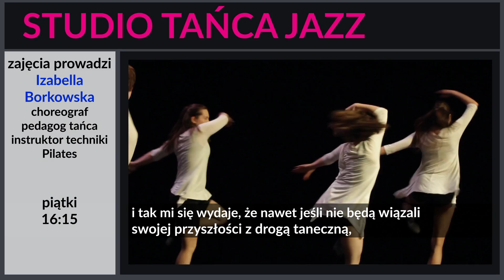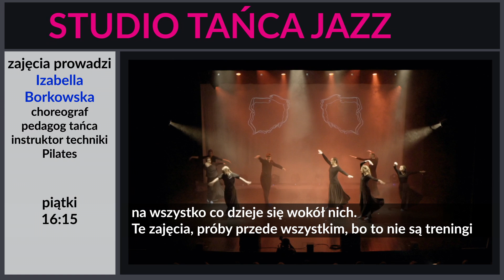Izabella Borkowska / choreograf / pedagog tańca / instruktor techniki Pilates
Choreografka. Prowadzi Studio i Teatr Tańca JAZZ, Teatr Tańca TEST oraz grupę dla dorosłych HAPPY RELAX.

Wspólnie z Darkiem Sikorskim realizuje autorski projekt Ogólnopolskie Spotkania Taneczne SPONTAN.

Jej choreografie były nagradzane na Global Education Festival w San Remo: Cabaret Club Kabaret 41 (I miejsce), Alegria Town Teatr Tańca TEST (I miejsce oraz Grand Prix, 2007), You Man Run On STEP (I miejsce oraz Grand Prix festiwalu 2010), Breathe of life TAKT (I miejsce 2013).

Jest laureatką nagród na krajowych i międzynarodowych festiwalach m. in.: New Prague Dance Festival, Milano Dance Competition, Lecco Danza, Dance World Cup. W 2009 r. otrzymała nagrodę dla Najlepszego Choreografa na Barcelona Dance Award.

Współpracuje z kutnowską Grupą Teatralną OD JUTRA i jej reżyserem Krzysztofem Ryzlakiem, z którym pracuje także podczas Letnich Spotkań Artystycznych. Współpracowała także z: Studio Metro przy Teatrze Buffo, Teatrem Muzycznym Gawęda, Studio Akcent, Teatrem Roma, Teatrem Na Woli, Teatrem Palladium, Teatrem Zawirowania.

Jest autorką choreografii do ponad 50 spektakli teatralnych i tanecznych. Współpracowała także z wieloma artystami: Cezarym Domagałą, Izabelą Cywińska, Jakubem Wocialem, Dariuszem Sikorskimi. Wielu jej wychowanków zostało zawodowymi tancerzami lub instruktorami tańca.

Ukończyła wydział tańca jazzowego Państwowego Studium Kulturalno-Oświatowego we Wrocławiu i kurs Zarząd Głównego TKKF. Posiada certyfikaty międzynarodowych warsztatów tanecznych. Jest międzynarodowym dyplomowanym instruktorem techniki Pilates.

Iza o sobie:

Co jest dla mnie ważne w pracy?

Uczę radości z tańca i ruchu, poszerzania własnej świadomości ciała. Zrozumienia piękna wynikającego i z tańca, i z ciągłej pracy nad sobą.

Co lubię w swojej pracy, co mnie motywuje?

Ludzi, którzy przychodzą i chcą zrobić coś wyłącznie dla siebie, tworząc niezapomniane momenty życiowe i taneczne.

Moje fascynacje zawodowe, to…

Nedrlands Dance Theatre, Jiri Kylian, Bob Fosse, Lester Horton.